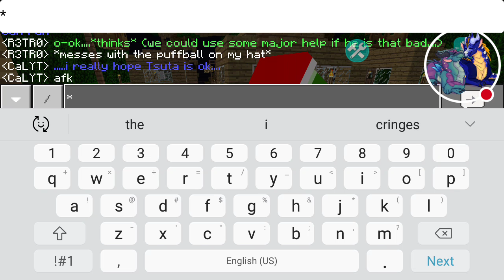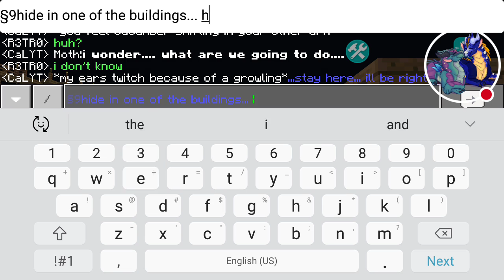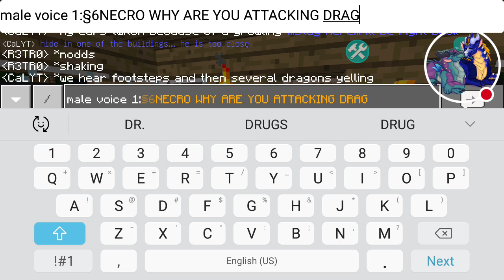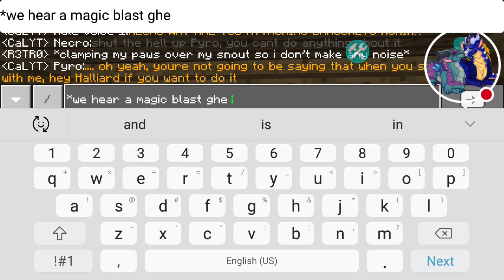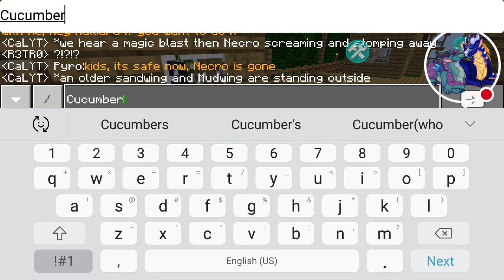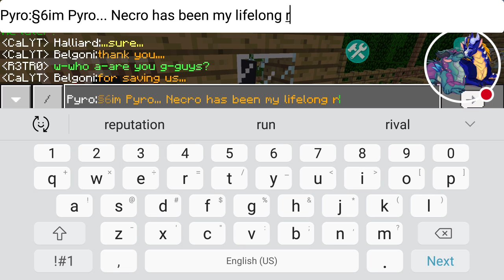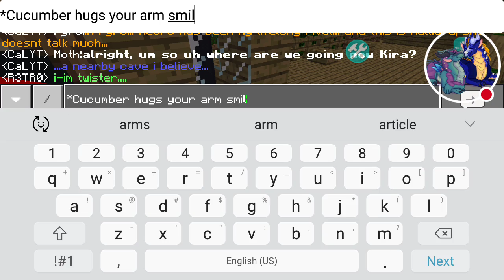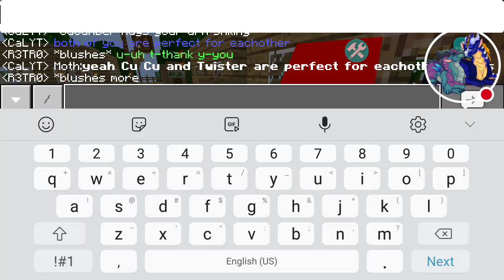Necro, Pyro and Halliard